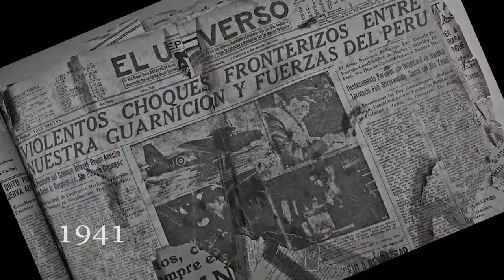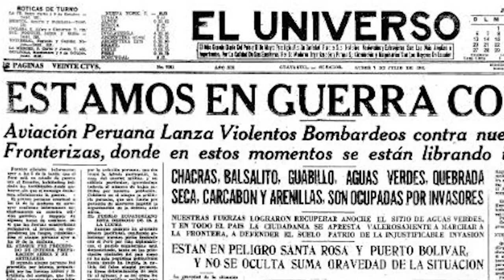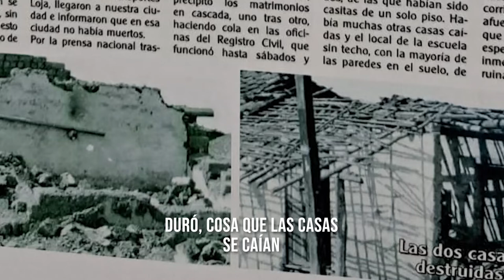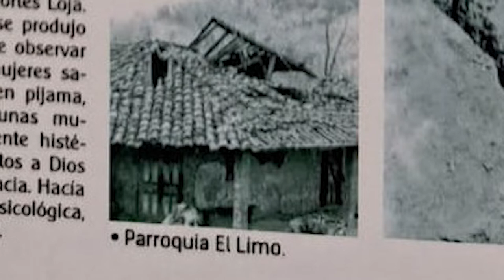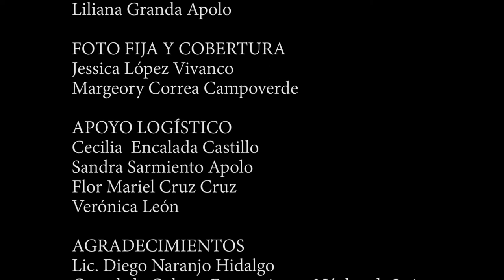Del Temor Alamor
Cortometraje documental producido como parte del proyecto Fortalecimiento de capacidades y potencialidades en artes y gestión cultural comunitaria de jóvenes, mujeres y adultos mayores del cantón Puyango provincia de Loja, mediante talleres de tipo teórico práctico orientados a la valoración histórico – social y cultural locales, con énfasis en el  conocimiento y manejo de herramientas de producción de contenidos audiovisuales. Fondo IDEARTE 2023.